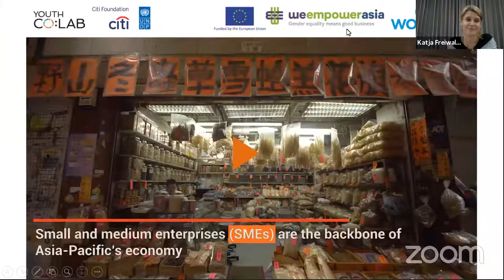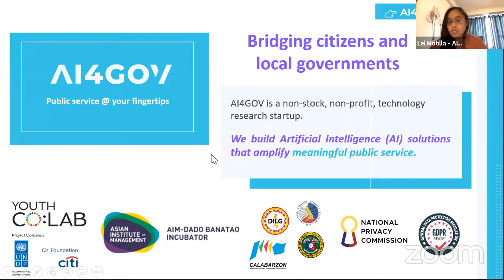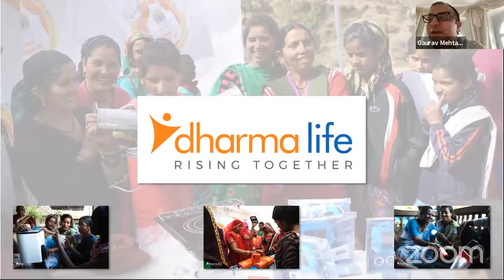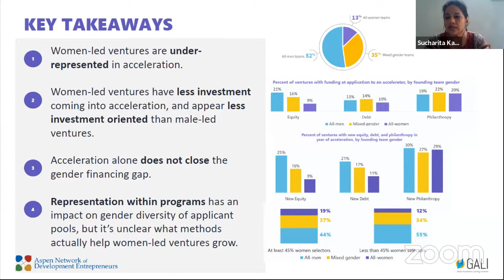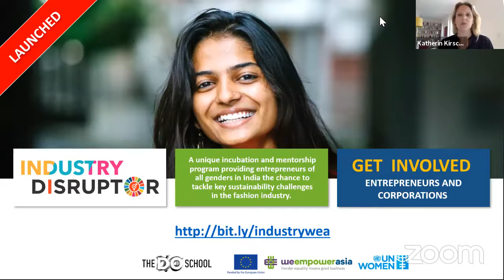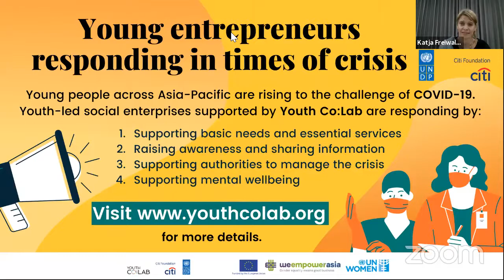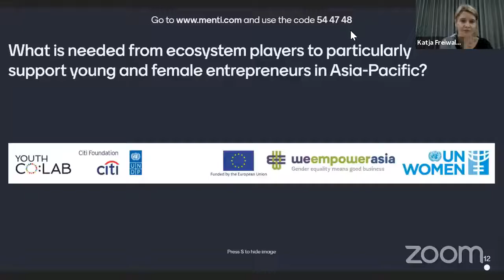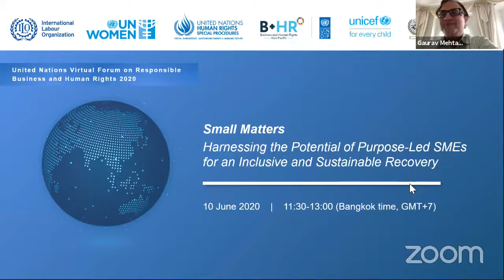RBHRF2020 Small Matters - Harnessing the Potential of Purpose Led SMEs